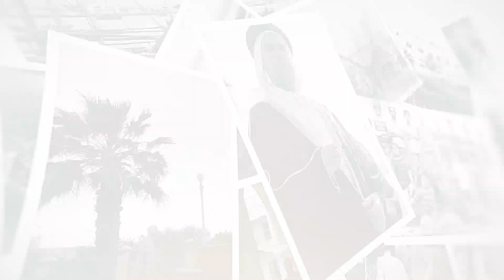المحامي خليل أديب